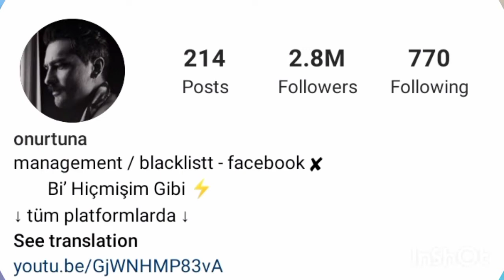Turkish Actor Onur Tuna Lifestyle 2022 || Net worth, Age, Girlfriend, Income, Biography and more